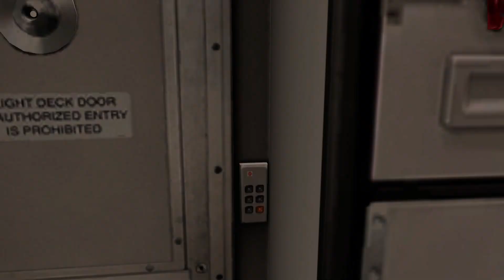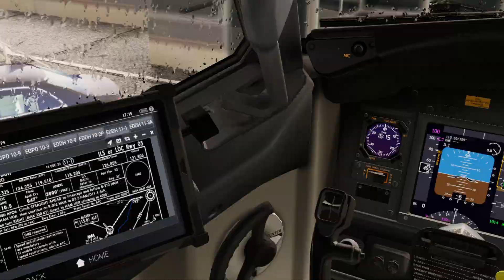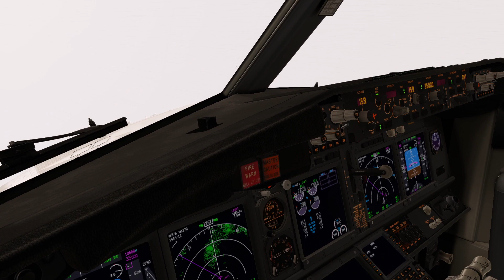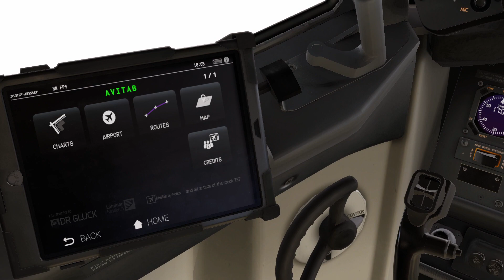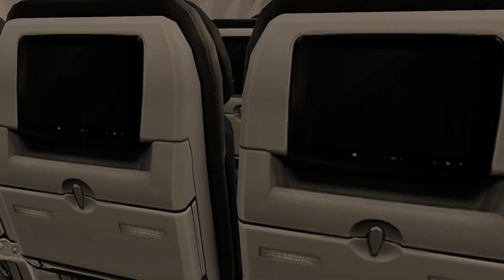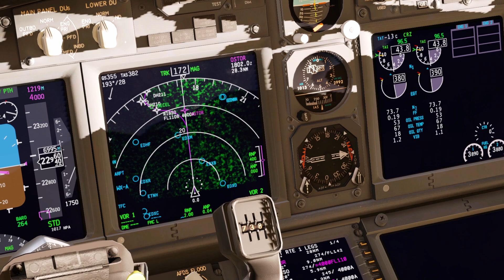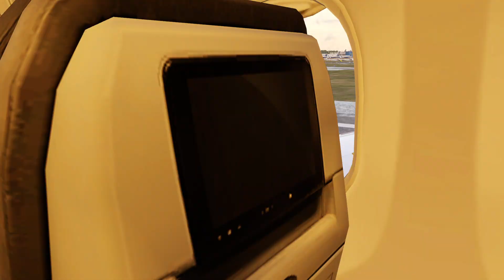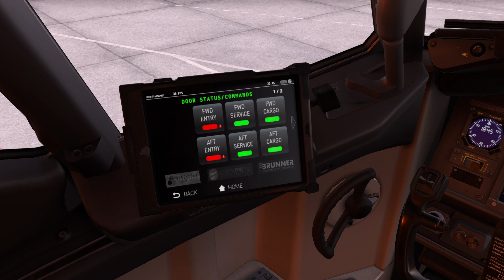X-PLANE 12 ABERDEEN TO HAMBURG EASYJET B737-800